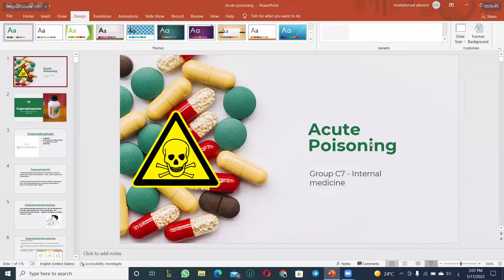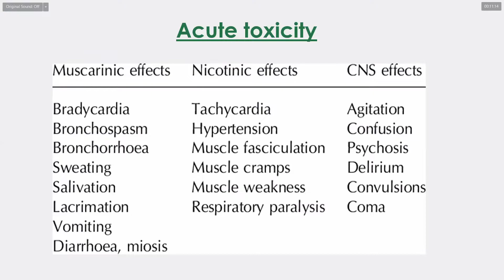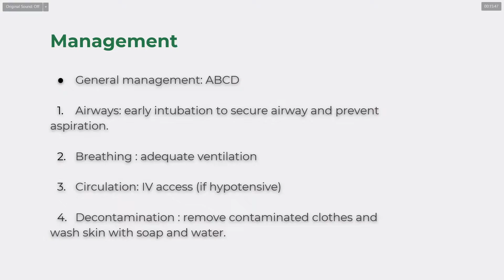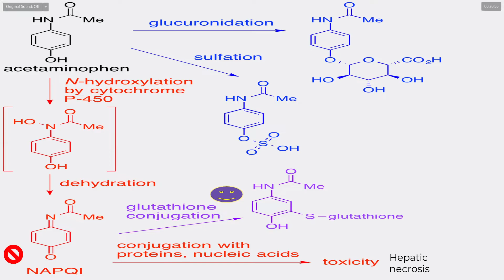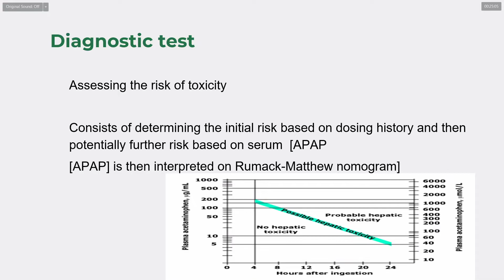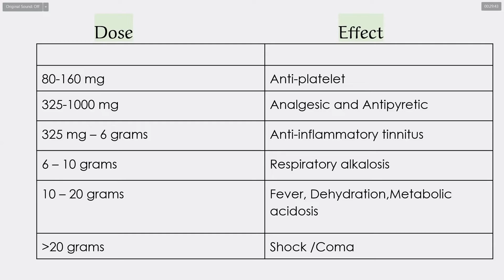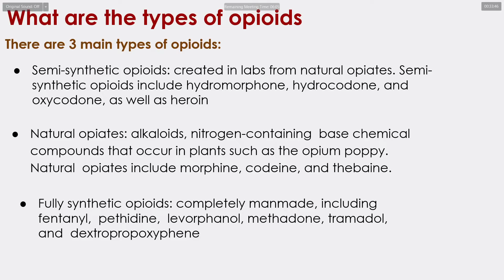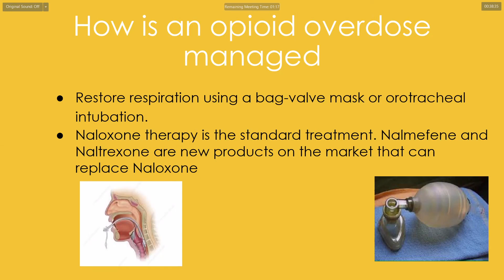Seminar 7 | Internal Medicine Major [ Group C7 ] ( Dr. Muthanna ) | Acute Poisoning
بعتذر صار فيه مشكلة بالتسجيل و ما سجل غير أول ٣٥ دقيقة ( الجزء الأول من السيمينار )